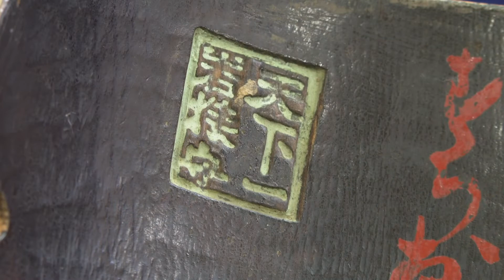【天下一 Ｂｅｓｔ Ｏｎ Ｊａｐａｎ】＃６ 姥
延岡市には、延岡藩主内藤家から譲り受けた７２の能・狂言面があります。そのうち３０面は、時の天下人が、優れた面打師にしか与えなかった「天下一」の称号を持つ面なんです。その貴重な能面の魅力に迫る番組です。今回は2020年9月に放送した「姥」です。延岡　天下一　能面　姥　歴史　文化